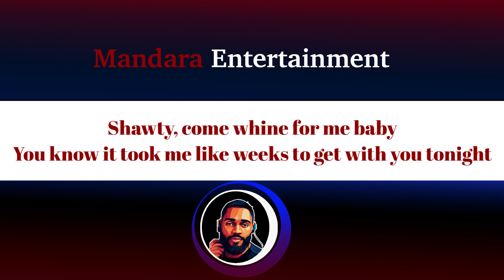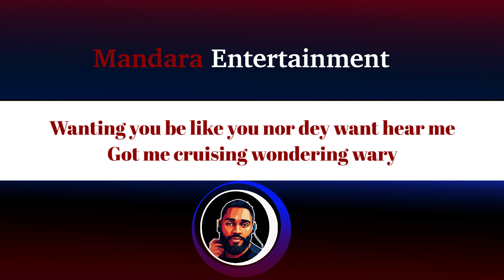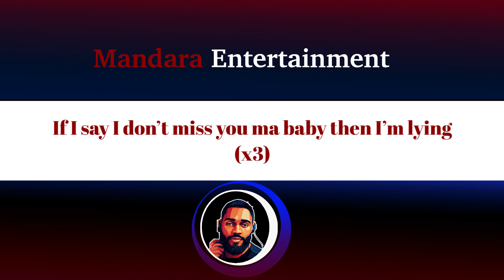DarkoVibes – Run With My Heart (Official Lyric Video)